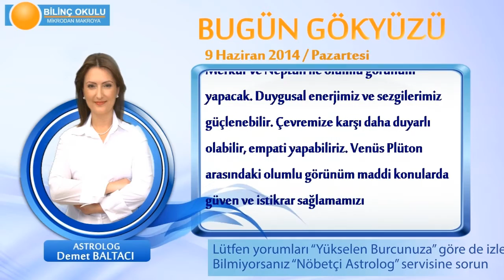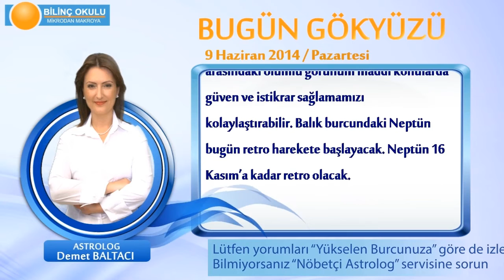YAY Burcu, GÜNLÜK Astroloji Yorumu,9 HAZİRAN 2014, Astrolog DEMET BALTACI Bilinç Okulu